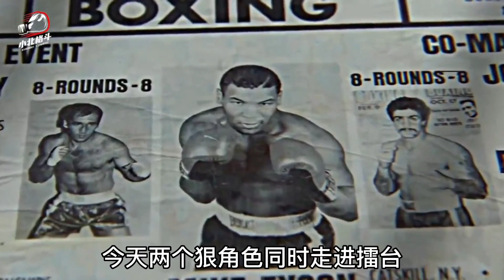巅峰泰森遇到重炮手 重炮对轰 谁能站着走下擂台？泰森VS弗格森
"请相信，视频中的拳击场面是在受过专业训练和监督的情况下展示的，绝无任何暴力或血腥情节。" 订阅链接：
第一次来YouTube 感谢大家的支持！
武者网，网罗天下武林资讯！
爱格斗，爱生活！
无论你从事哪种职业，都别弯下了脊骨！